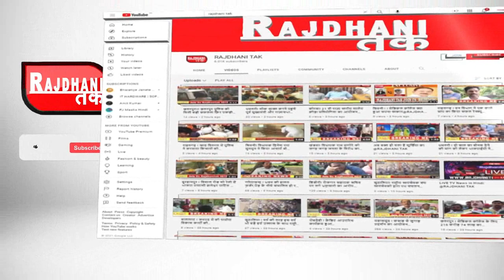गुना! नगर जैन मिलन ने किया पौधारोपण